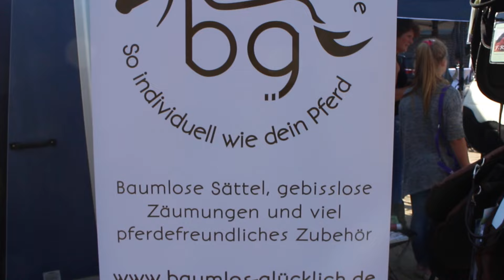Unser Tag auf dem gebisslos Turnier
Wir waren auf dem 1. gebisslos Turnier in Aachen. Gemeinsam mit der Firma F.R.A. sind wir knapp 400km gefahren um euch Fellsättel, gebisslose Zäume, Bareback Pads usw usw zeigen zu können. Wir wünschen viel Spaß mit dem Video!